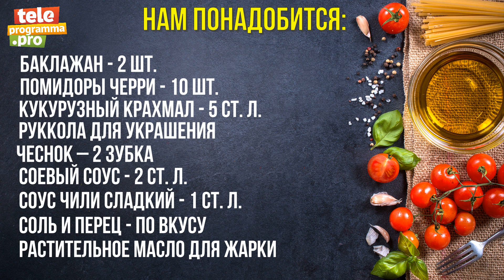Как приготовить салат с баклажанами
Представляем видеорецепт.